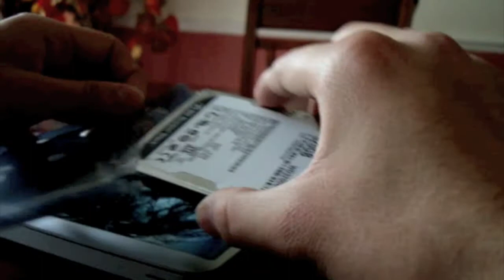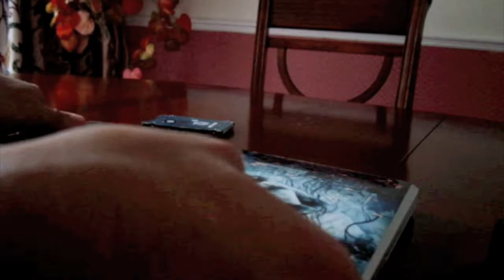New HardDrive Installation on Macbook Unibody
Purchased a new hard drive for my Macbook 2.0 Unibody (late 2008) and I thought I would make a video on my thoughts and installation of this new drive.

I purchased the drive from eBuyer.com (well known UK computer retailer).